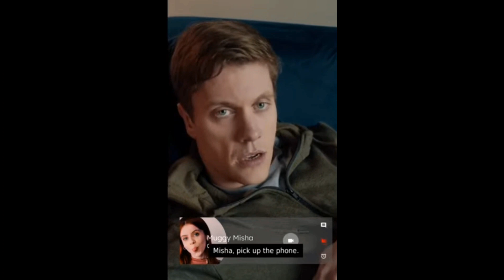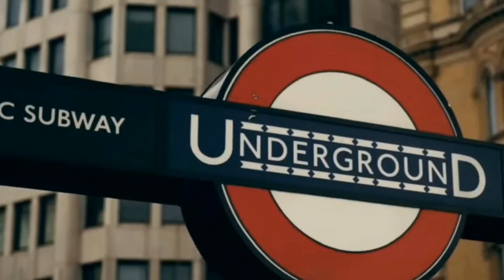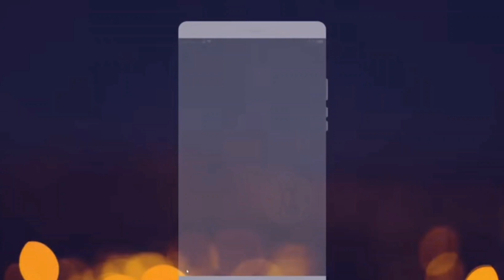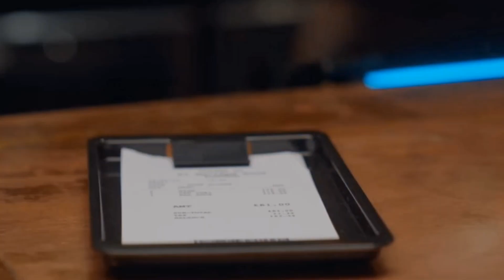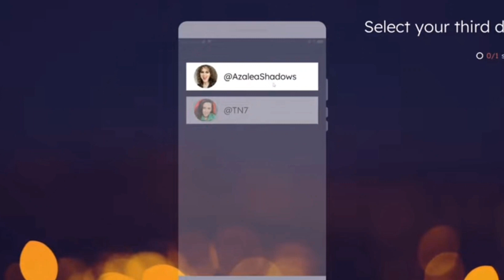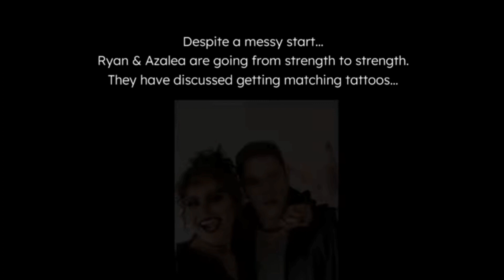Ten Dates - Azalea (Full Story) Modern FMV Game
This is the second episode of ten from Ten Dates the modern FMV game.
Azalea is a designer and a very much a Goth lady with high ambitions.
She also has a heart of gold and a very sweet lady when you get to know her and of course gorgeous as well.